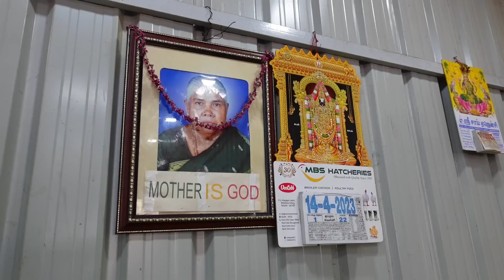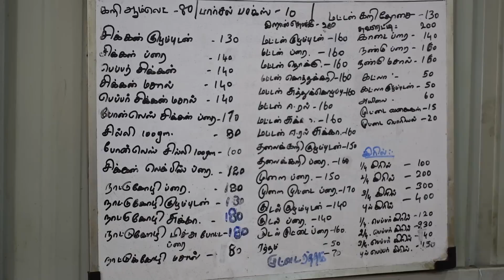காலை 7 மணிக்கே சுட சுட இடியாப்பம் - மட்டன் சுத்து கொழுப்பு - மட்டன் தொக்கு - Selvam Canteen Pollachi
Selvam Canteen
Address: 114/70A, GandhiPuram, Suleeswaran Patty, Pollachi, SH 78, Pollachi, Tamil Nadu 642006
Price : 08:41